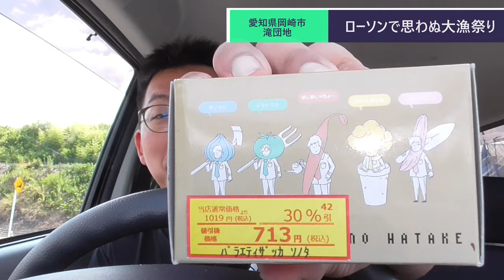ST080'11 車移動画②：岡崎ではローソンでも抜かりが無い【サクラ＊サク 桜神社＆佐久神社合格祈願の旅】